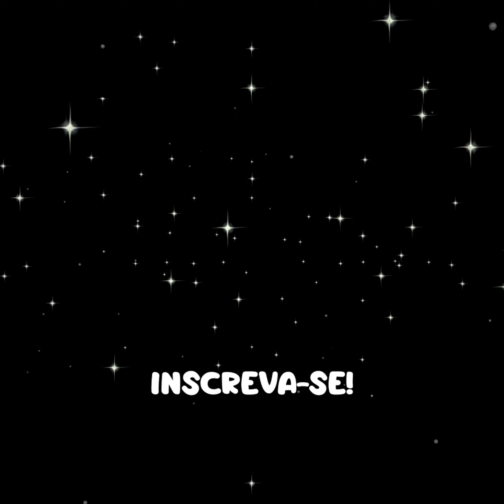🎄✨Ideia incrível DIY de decoração de Natal com reciclagem!✨🎁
Prepare-se para se encantar com esta incrível ideia de decoração de Natal! Neste vídeo, você aprenderá um DIY de artesanato que une criatividade, sustentabilidade e o espírito natalino. Vamos explorar a reciclagem de materiais para criar lindos enfeites natalinos e deixar sua casa ainda mais festiva. Aprenda como fazer passo a passo e surpreenda seus convidados com uma decoração única e cheia de personalidade. Venha se inspirar, soltar sua criatividade e tornar seu Natal ainda mais especial. Não perca essa oportunidade de deixar sua casa linda sem gastar muito. Venha conferir e aprender a fazer essa incrível decoração de Natal com DIY e reciclagem. Seu lar vai brilhar com estilo nesta época mágica do ano. Faça você mesmo e encante a todos com sua habilidade artesanal. Junte-se a nós e embarque nessa jornada de criatividade e diversão! Keywords: ideia incrível, DIY, artesanato, reciclagem, decoração de Natal, enfeites natalinos, faça você mesmo, decoração sustentável, Natal criativo, DIY de Natal.

Get ready to be mesmerized by this amazing Christmas decoration idea! In this video, you'll learn a DIY craft that unites creativity, sustainability, and the Christmas spirit. Let's explore recycling materials to create beautiful Christmas ornaments and make your home even more festive. Learn how to do it step by step and surprise your guests with a unique decoration full of personality. Come get inspired, unleash your creativity and make your Christmas even more special. Don't miss this opportunity to make your home beautiful without spending too much. Come check it out and learn how to make this amazing Christmas decoration with DIY and recycling. Your home will sparkle with style this magical time of year. Do it yourself and delight everyone with your craftsmanship. Join us and embark on this journey of creativity and fun! Keywords: amazing idea, DIY, crafts, recycling, Christmas decoration, Christmas ornaments, DIY, sustainable decoration, creative Christmas, Christmas DIY.